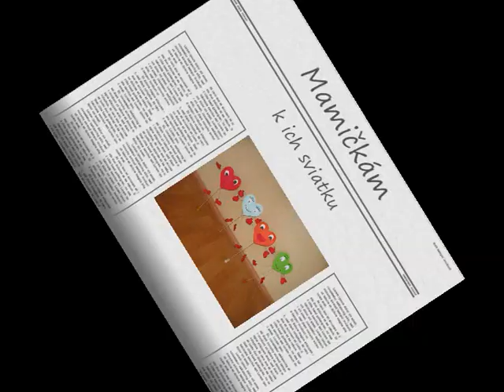deň matiek klip